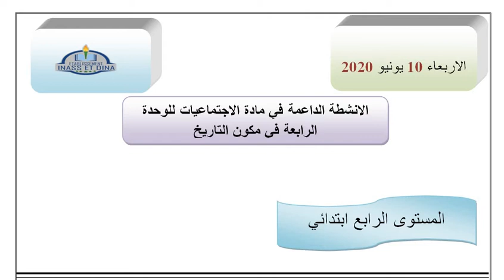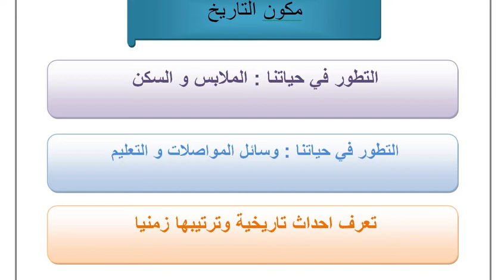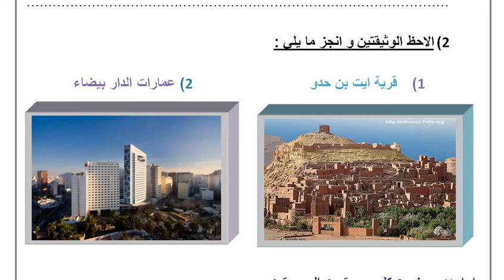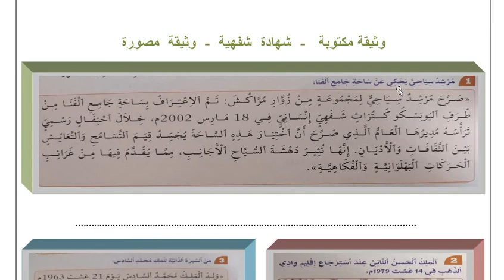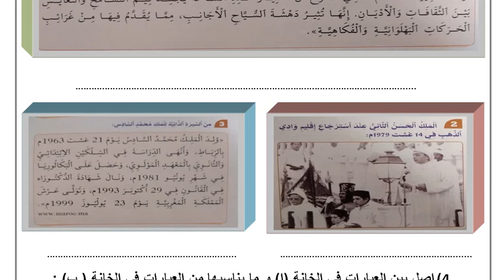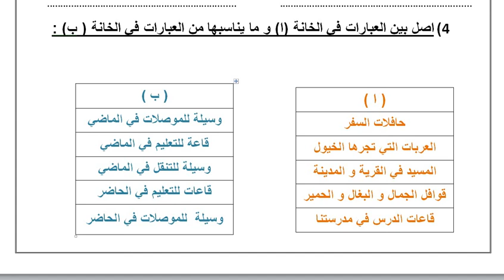الرابع ابتدائي ـ الاجتماعيات